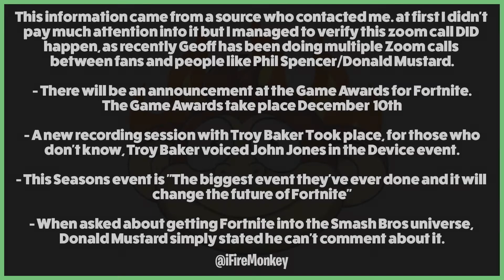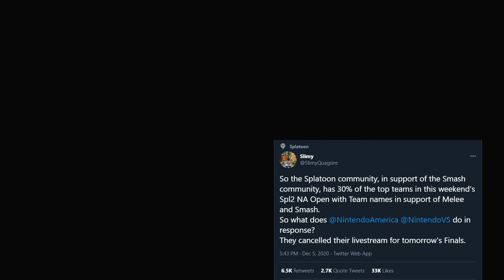(READ PIN COMMENT) Sora, Jonsey And Smash - Let's Talk About This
Sora, Jonsey And Smash - Let's Talk About This
The Game Awards, Leaks, Fortnite? Nah nah let's dail it up a bit with fortnite, and modding sora over shulk? Leak channels must be getting desperate nowadays, let's just talk about all of this, hope you enjoy as I cover smash bros ultimate news, rumors and all that stuff.
Ello there, thank you for showin up and watchin, hope you enjoy the content. I do daily uploads and do whatever I feel like making. When you sub just know, your subbin cuz either you just want random content or you enjoy who I am, either way I'm grateful for showing up. Expect mostly fighting game content though, it's just my favorite content.

Twitter and Twitch are both SabdierZ
Instagram is Sabdierzeyes

If you want to know anything my dms are usually open
Just you wait, I'll make it big someday!